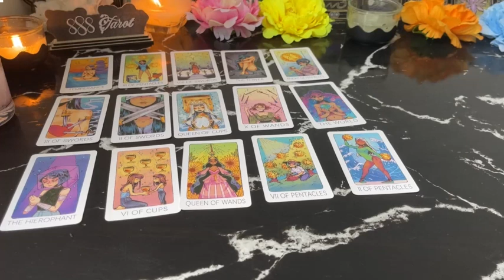TAURUS ❤️SOMEONE HAS BEEN TALKING ABOUT YOU TO EVERYONE 🥰 THEY MISS THEIR BABY MID JULY 😍🔥🤩🔥